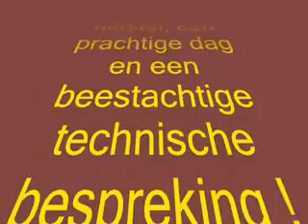Spijkenisse JE2 - Forcial mix E2